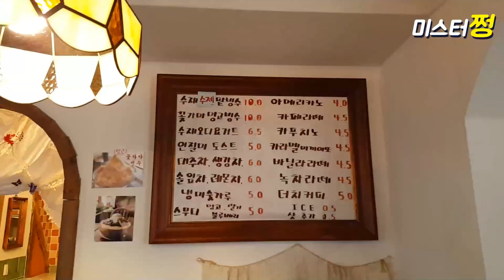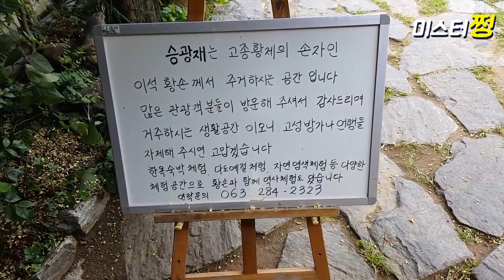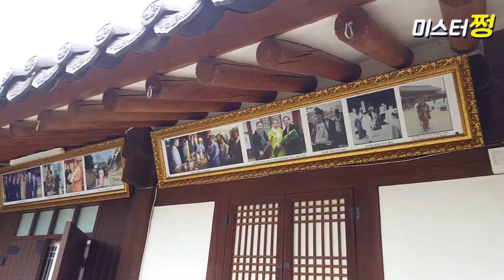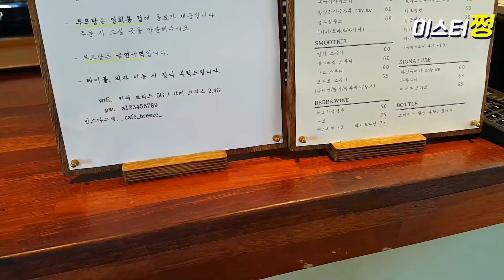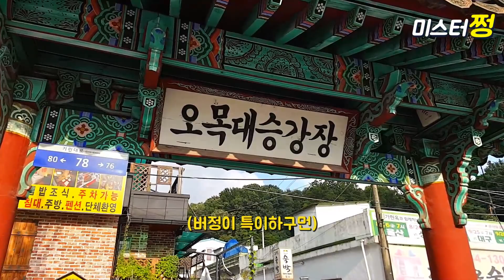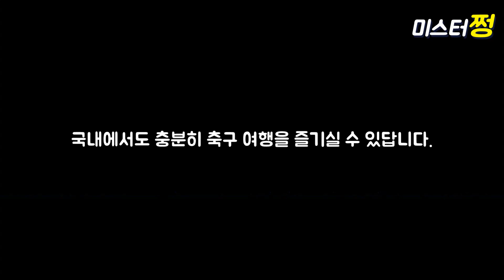[축구 여행 브이로그] 전주로 떠나는 축구여행! 한옥마을도 구경하고 축구도 보고 맛있는 것도 먹고!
안녕하세요. 미스터쩡입니다.

지난 8/16일 와이프와 함께 다녀온 전주 여행 브이로그입니다.
단순한 여행 브이로그가 아닌 축구 여행 브이로그!

축구 여행은 꼭 유럽으로만 가야 되나요??
국내에서는 축구 여행을 즐길 수 없는 걸까요???

이 영상 보시고 축구 여행을 꿈꾸시는 분이시면
국내로 축구 여행을 떠나보는 것은 어떨까요?